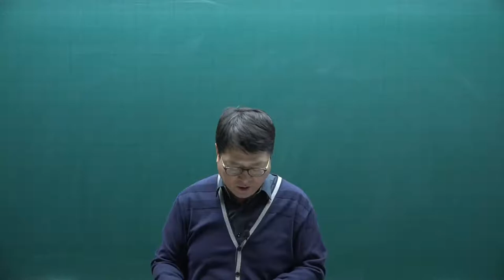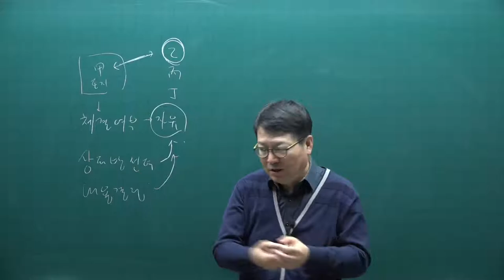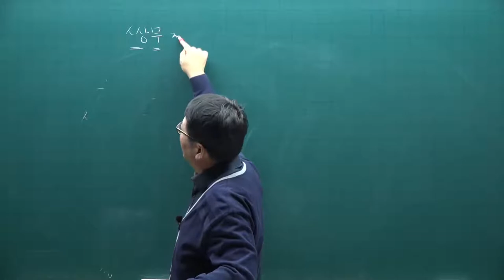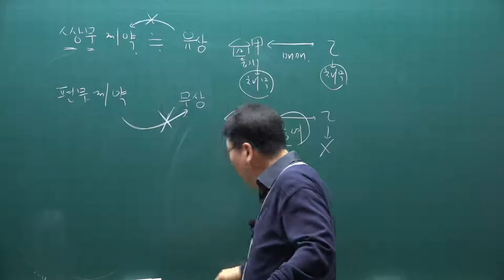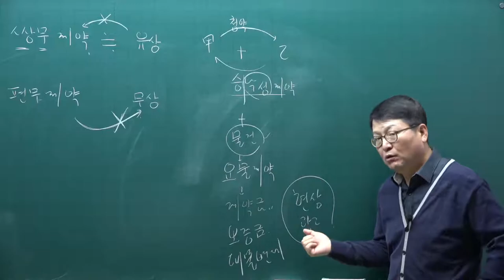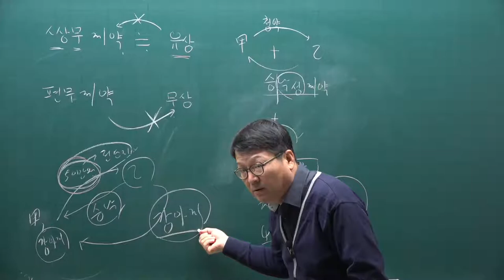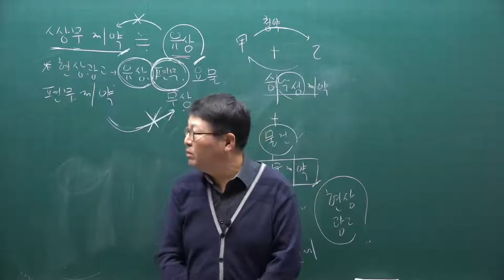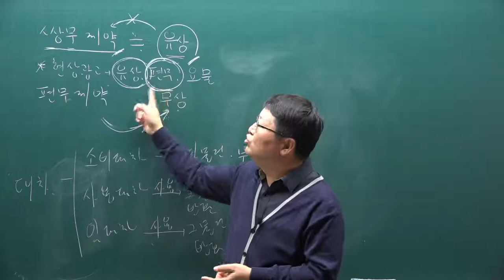[공전무] 2021년 공인중개사 민법 기초입문 11-14